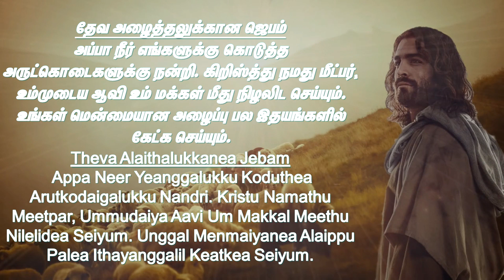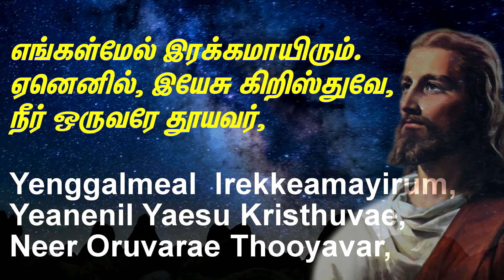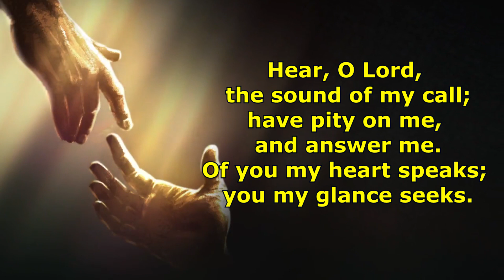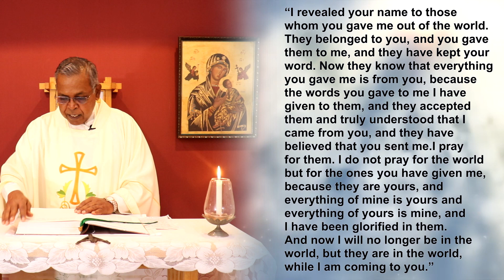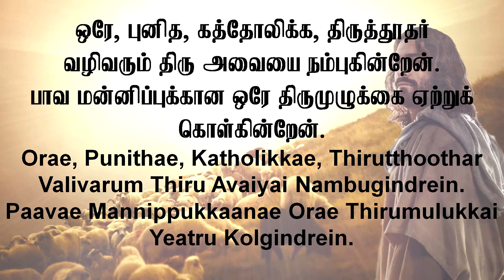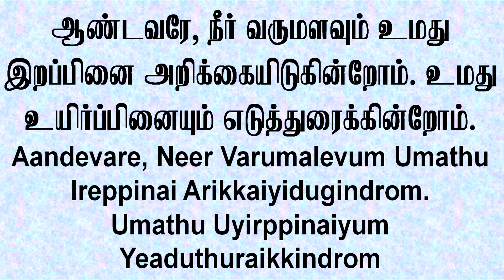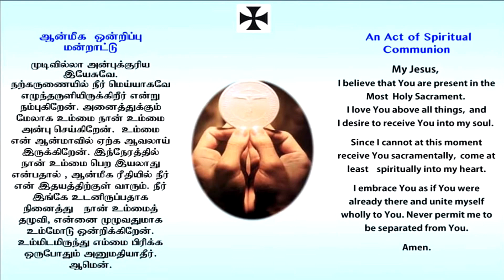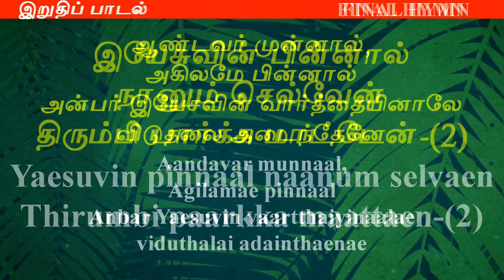7th Sunday Of Easter - Tamil Mass - Webcast @ 10.00 a.m on 24th May 2020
During this special period, we are bringing you Online Tamil Mass @ Home -

Priest : Rev. Fr. Joseph Stephen, C.Ss.R.
Choir : OMPH Tamil Choir ( Victor Lina )
Psalm : Mr. Mrs. Richard Pauline ( Music & Vocal )
Readers : Mr. Martin & Ms. Reena
Prayer of Faithful :- Mr. Martin
Edited By : Mr. L. Victor Arulandu